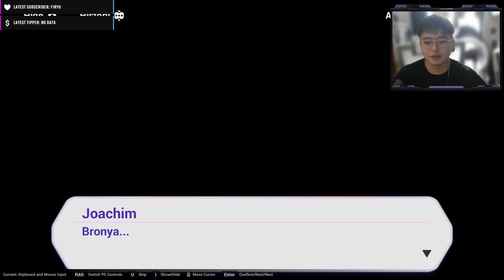Welt Cooking The Best Cutscene For Bronya (Part 11: Deep End of the Sea)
Chapter 11 part 2 be cooking real good here

Follow Yuki on his adventure as he slowly learn the events and conflicts that happen before Honkai Star Rail impact happened. What is Kiana, who is Kiana, how is Kiana? What is a Rita? Where is my Rizzta? How is the impact a honkai class genre? Find out now!